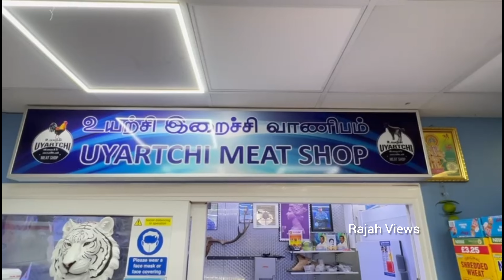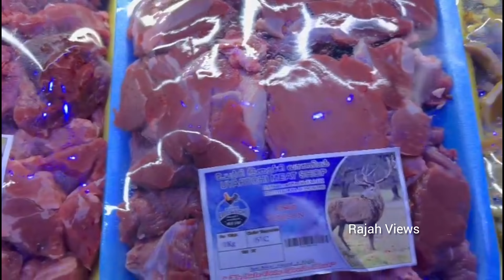கேட்டியே கிளி - உயற்சி இறைச்சி வாணிபம் | keddijekili | Uyarchi Meat Shop Wembley London UK 🇬🇧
543 High Rd, Wembley HA0 2DJ